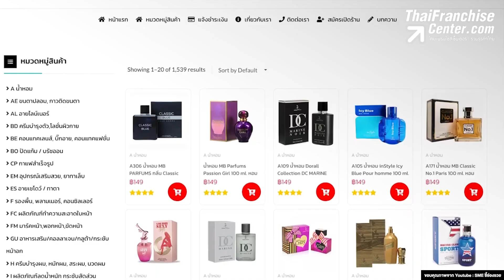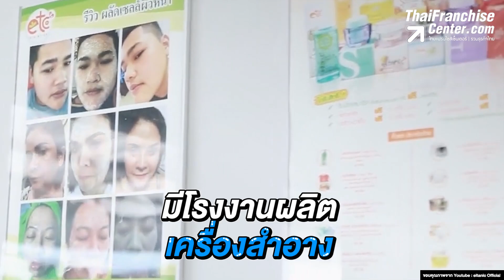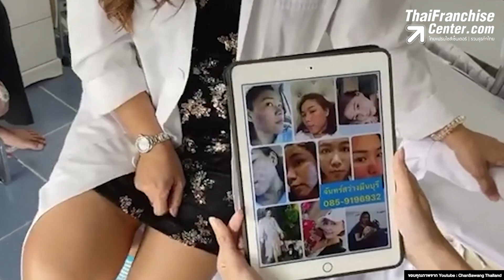ความสวยรอไม่ได้! รวม 5 แฟรนไชส์ความงาม น่าลงทุนแห่งปี 2023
มูลค่าตลาดความงามคาดการณ์ว่าจะสูงถึง 1.31 แสนล้านบาท ภายในปี 2573 เราเชื่อว่ามีหลายคนที่เห็นมองเห็นโอกาสเติบโตในธุรกิจนี้และอยากเลือกลงทุนกับแฟรนไชส์ที่มีประสิทธิภาพ คลิก!

0:00 intro
0:05 บิวตี้เซนเตอร์ (บีโค้)
1:08 อายตานิค บิวตี้แคร์
2:09 จันทร์สว่าง
2:37 ชาร์เมอคลีนิก
3:15 McFin Skincare